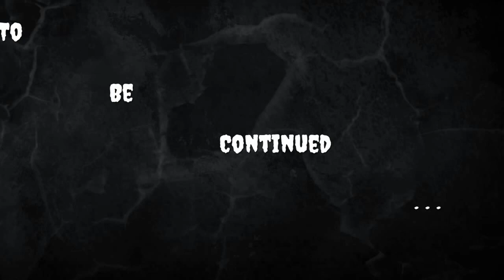I hate Bugs Resident Evil 7 part 3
Welcome to lgc. We provide a variety of gaming content. From RPGs to fighting, family friendly to mature & everything in between.

Resident Evil 7: Biohazard is set in mid-2017 somewhere in the southern United States, where there have been reports of "ghosts" sighted around the bayou of the town, Dulvey. The game proper takes place after the events of Beginning Hour, which ended with the murder of a three-man TV crew by the possibly-infected Baker family members Jack and Mia. It features a new protagonist named Ethan Winters, a civilian who offers fewer combat skills than most previous Resident Evil protagonists. Ethan is searching for his missing wife, Mia, which leads him to a derelict plantation mansion, home of the Baker family.

The game begins with Ethan traveling to Louisiana after having received a request from Mia to find her there, despite the fact that Mia had gone missing three years ago and was presumed dead.